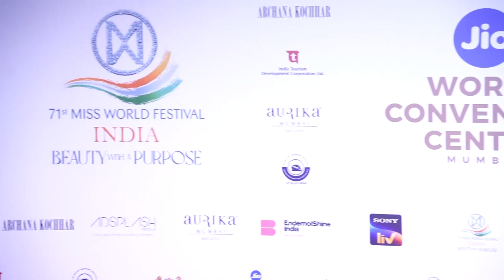FAIZU AT RED CARPET OF 71ST MISS WORLD FINALE AT JIO WORLD CONVENTION CENTRE